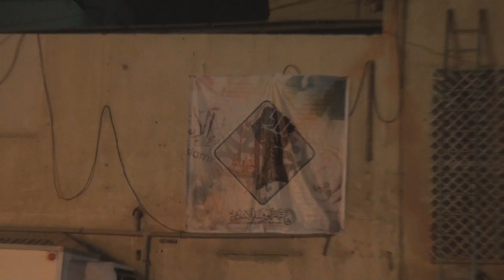بنرات تحشيدية للإستحاق الميداني القيام على جدران قرية النويدرات 13/6/2014